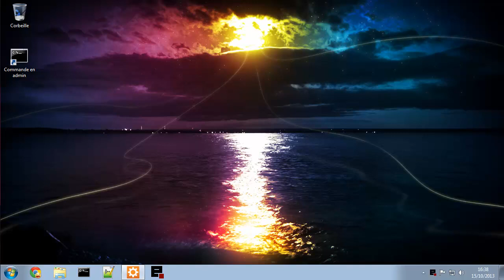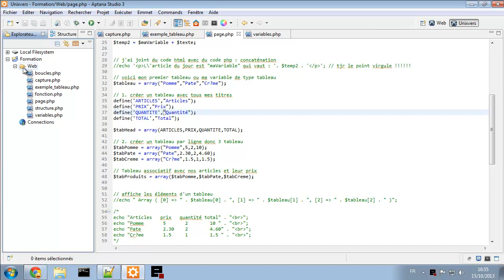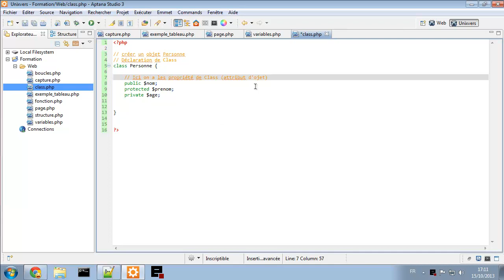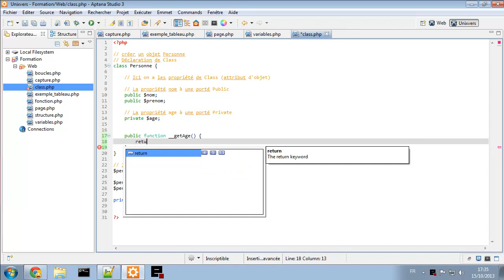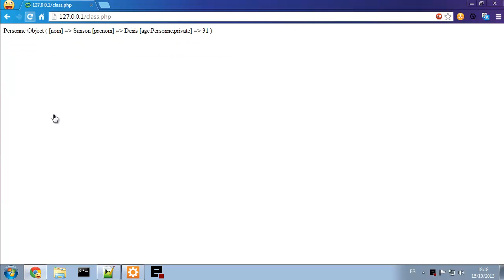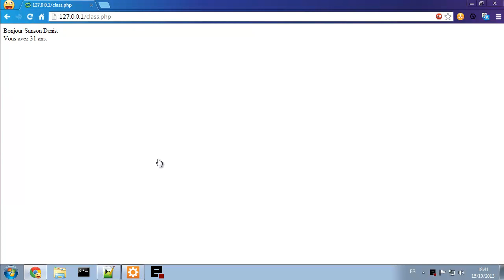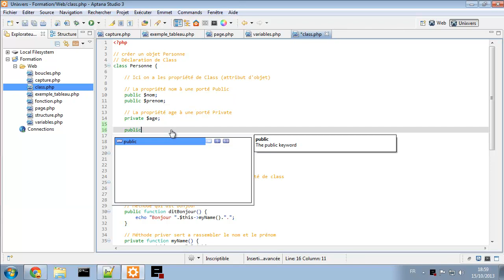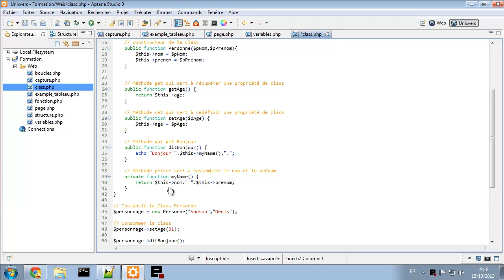Formation apprendre le PHP - Partie 6/17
Dans ce tutoriel, je vous propose découvrir la POO (Programmation Orienté Objet) en PHP.

Vous allez voir dans cette vidéo les points suivants :
 - Créer un Objet donc une Class
 - Affecter des propriétés (attribut) à notre Objet soit une variable de class
 - Affecter des méthode (action) à notre Objet soit une fonction de class
 - Petit explication sur l'encapsulation (porté des éléments d'une class)
 - Instancier une class donc utiliser notre objet
 - Consommer notre objet en lui affectant des valeurs ou d'en récupérer
 - Comprendre le mot clé $this
 - Utiliser des accesseurs (getter/setter)
 - Utiliser un constructeur

Pour en savoir plus je vous invite à voir cette vidéo mais aussi à voir les suivantes.